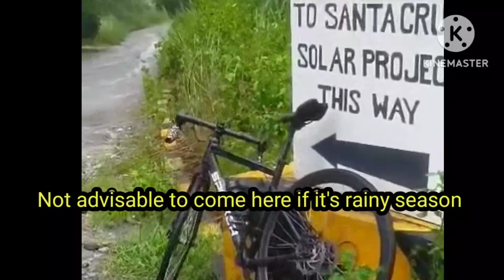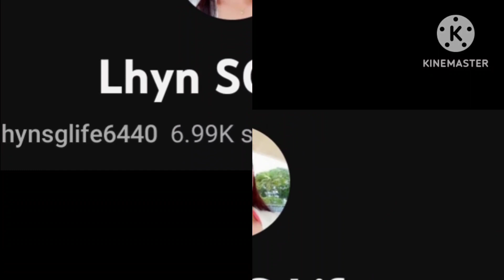Kailan Magandang Pumunta Sa New Zealand of the North?/House Tour -cjdimensionsfam